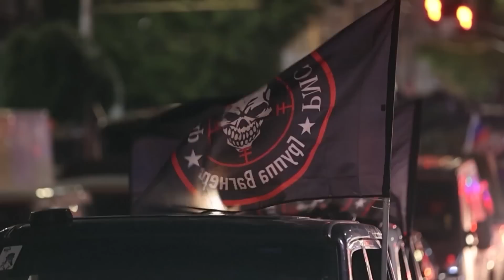"Владимир Путин уничтожает Россию" - реакция западных политиков на мятеж Пригожина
На Западе продолжают внимательно следить за событиями в России, связанными с попыткой вооруженного мятежа Евгения Пригожина, и считают, что точка в этой истории пока не поставлена. При этом многие считают, что стоит укрепить восточную границу Евросоюза с Россией и Беларусью.